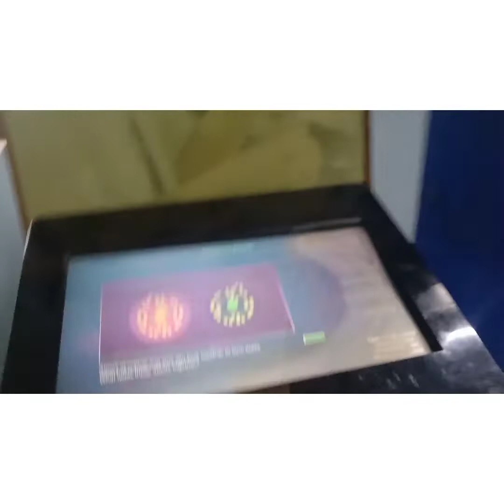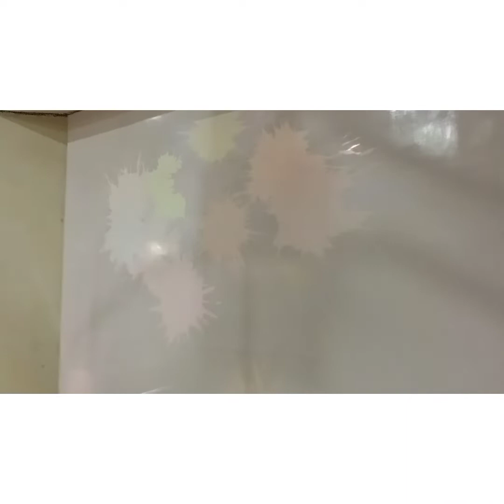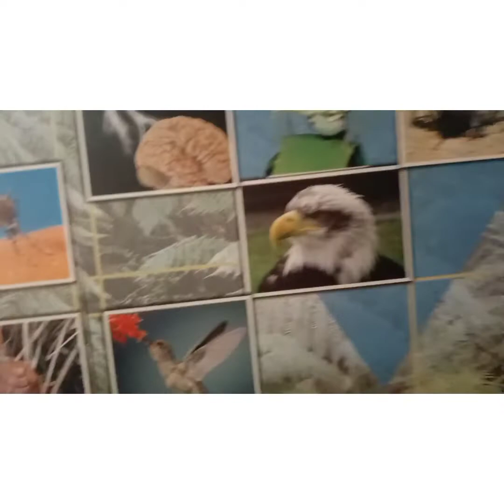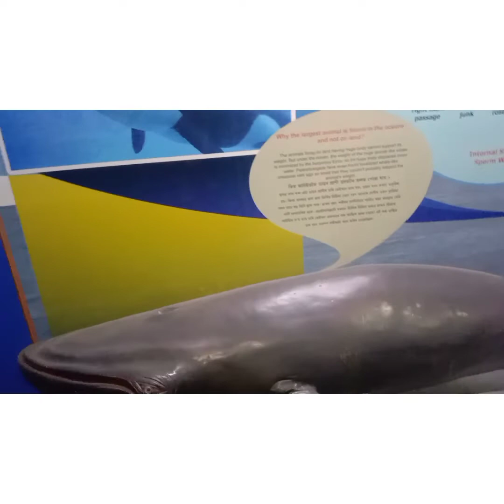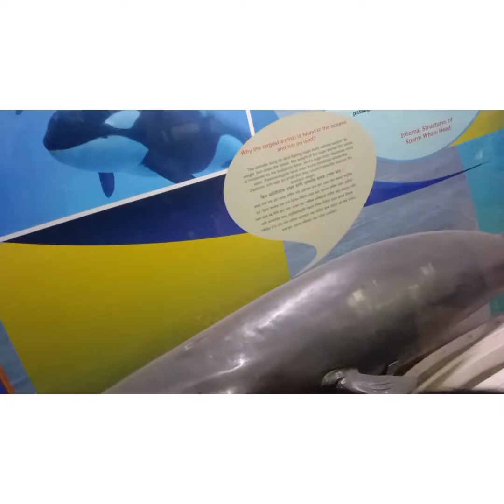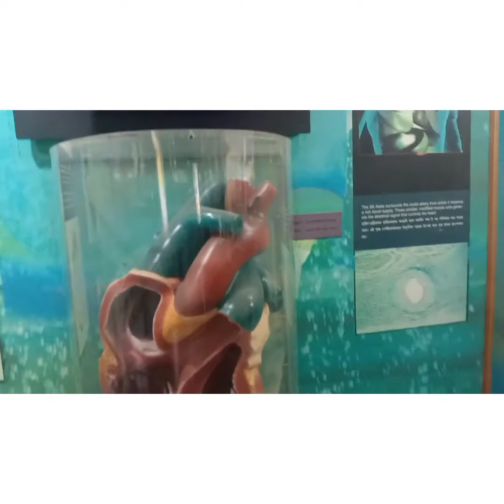happy new years my all'YouTube channel friend